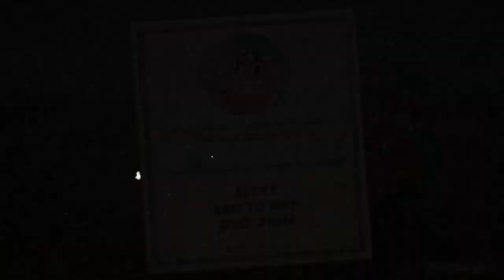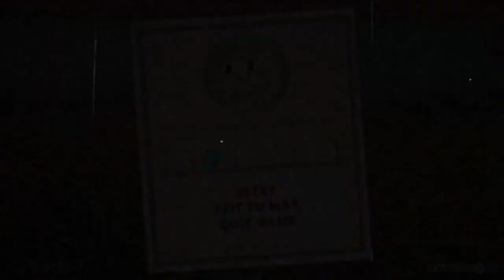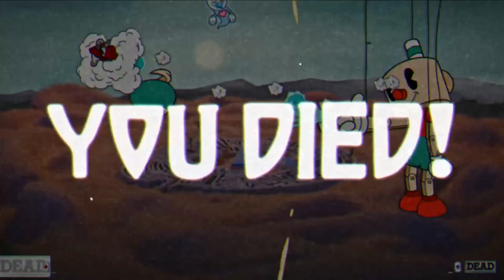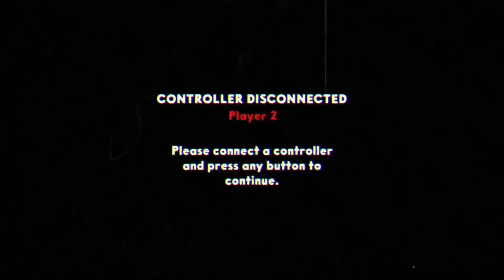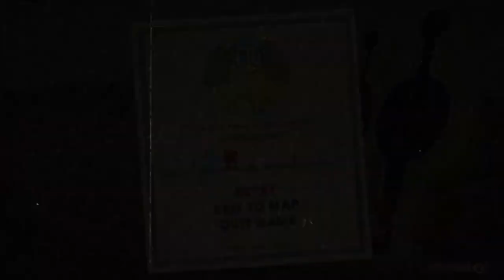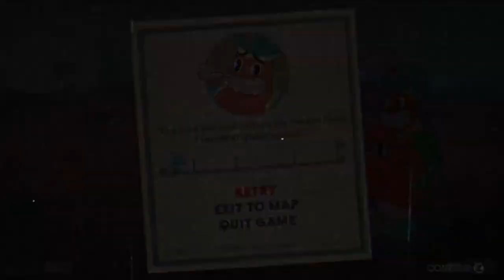Bottomless Bottoms !| Cuphead #12